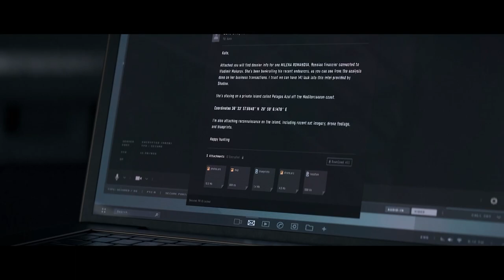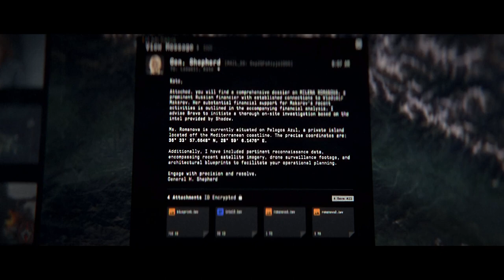CALL OF DUTY MODERN WARFARE III - OLIGARTH